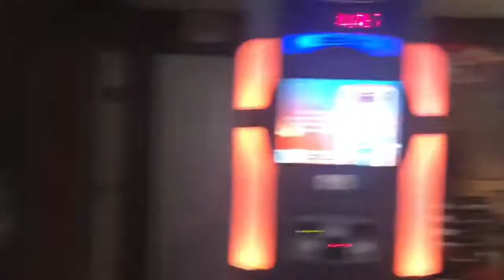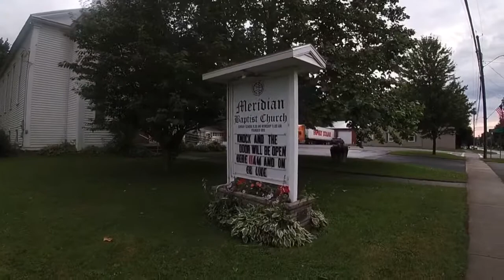Welcome to the Village of Meridian New York | travel Vlog walkthrough tour